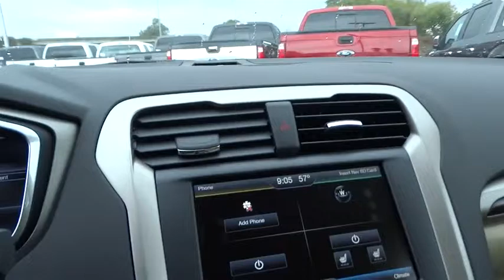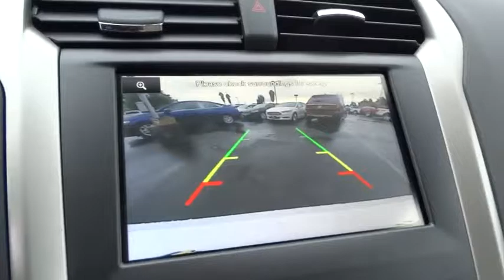2016 Ford Fusion Walnut Creek, East Bay, Dublin, Concord, Livermore, CA F15790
2016 Ford Fusion

ENGINE: 1.5L ECOBOOST,EQUIPMENT GROUP 202A -inc: Engine: 1.5L EcoBoost Luxury Package Leather-Wrapped Steering Wheel Fog Lamps Auto-Dimming Rear View Mirror Auto-Dimming Driver Side Mirror memory Leather-Wrapped Gearshift Knob Chrome Moldings Around Window Warm Interior Accents,SE TECHNOLOGY PACKAGE -inc: Reverse Sensing System 10 Speakers SYNC w/MyFord Touch 2 driver configurable 4.2 LCD displays in cluster 8 LCD touch-screen in center-stack media hub w/USB Ports (2) SD card reader & RCA video input jacks 5-way controls located on steering wheel and SYNC services (traffic reports GPS based turn-by-turn directions 911 assist vehicle health reports (VHR) and information services) NOTE: SYNC Services available for a $60 annual subscription fee Dual Zone Electronic Automatic Temperature Control,TRANSMISSION: 6 SPEED AUTOMATIC W/SELECTSHIFT (STD),VOICE-ACTIVATED NAVIGATION -inc: SiriusXM Traffic and Travel Link w/5-year prepaid subscription Not available in AK/HI SiriusXM audio and data services each require a subscription sold separately or as a package by Sirius XM Radio Inc If you decide to continue service after your trial the subscription plan you choose will automatically renew thereafter and you will be charged according to your chosen payment method at then-current rates Fees and taxes apply To cancel you must call SiriusXM at 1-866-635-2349 See SiriusXM Customer Agreement for complete terms All fees and programming subject to change Sirius XM and all related marks and logos are trademarks of SiriusXM Radio Inc,Body-Colored Power Heated Side Mirrors w/Convex Spotter Manual Folding and Turn Signal Indicator,Cloth Front Bucket Seats -inc: 10-way power driver seat w/2-way power lumbar (fore/aft up/down recline) memory 6-way power passenger seat (fore/aft up/down w/recline) and 4-way front seat head restraints,Radio: AM/FM Stereo/MP3/Single-CD -inc: 6 speakers auxiliary input jack and USB,4-Wheel Disc Brakes w/4-Wheel ABS Front Vented Discs Brake Assist Hill Hold Control and Electric Parking Brake,Back-up camera,Low Tire Pressure Warning